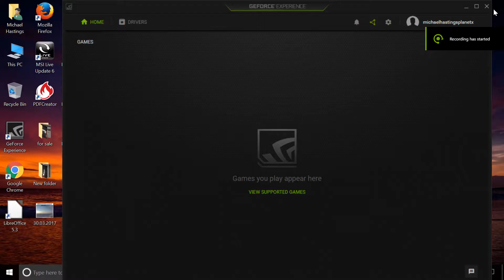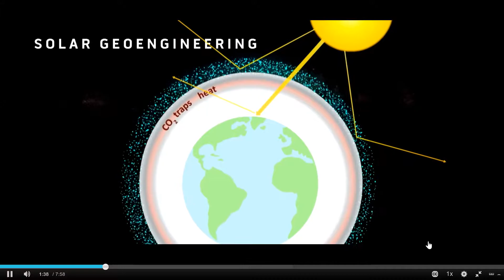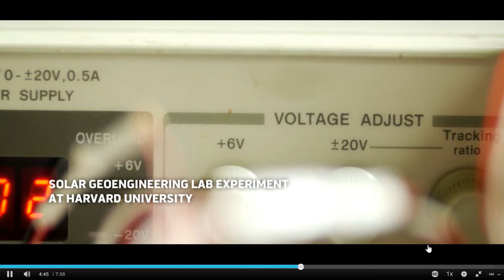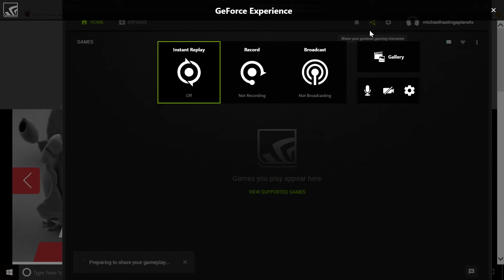Harvard Admits and Explains Solar GEO Engineering. Chemtrails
This video is from Harvard and I claim no rights to it.